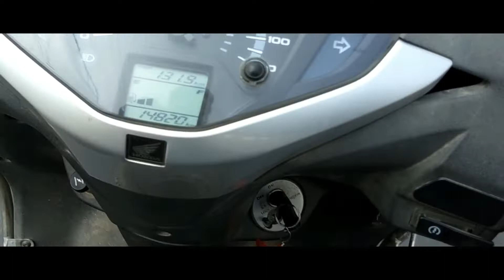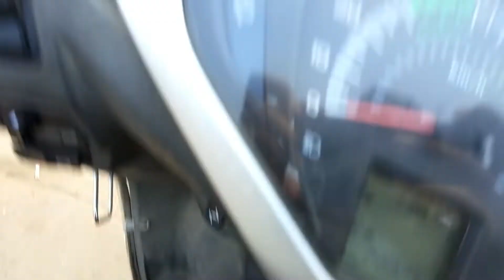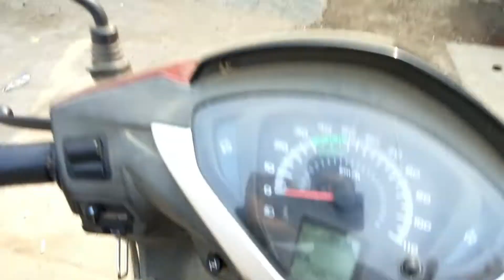Best tyre for scooters ft. Activa 125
In this video I had told the best tyres for Indian scooters.